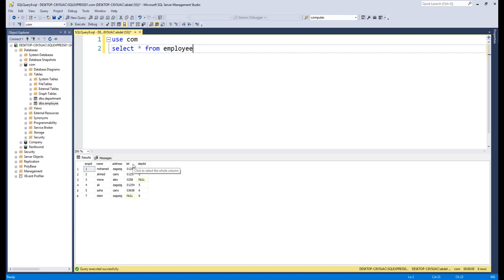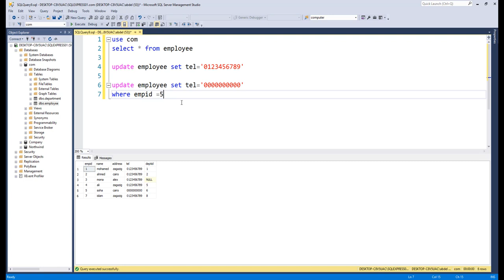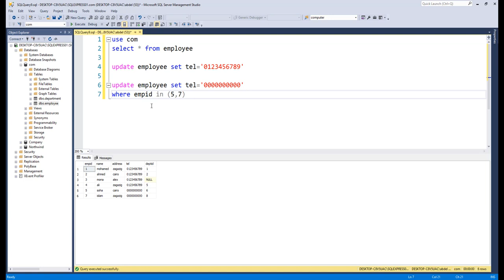34- Update in SQL Server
Update in SQL Server